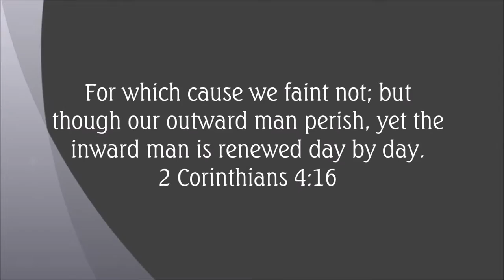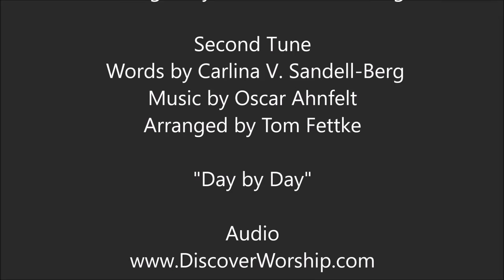Day by Day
A medley including the traditional hymn coupled with the lyrics by St. Richard of Chichester set to a new tune. This beautiful song is written by Tom Fettke and arranged by William David Young. The audio is available from Discover Worship, and the photos are my originals, taken at the Pensacola Lighthouse in Florida.